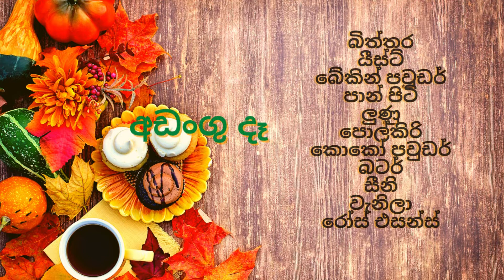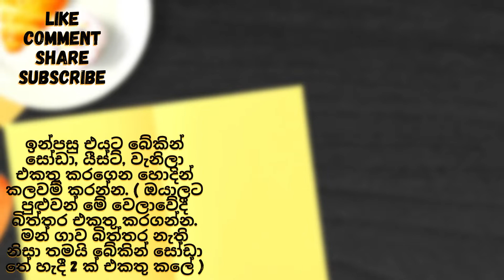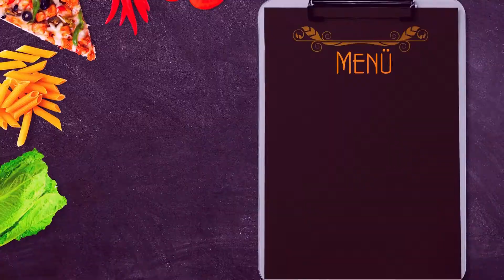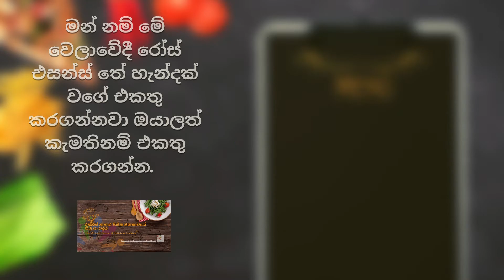Muffin recipe | Sinhala | Sri Lankan style | 2021 | Evening snack | best | vegetarian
Hi friends,

Today I am going to teach you how to make a quick snack like in Sri Lankan style basic muffin recipe.

Not every recipe I make is local and includes foreign recipes. I also hope to explain how we should make those exotic foods locally.
The reason I choose recipes like this in particular is to help the younger generation prepare food. this snack you can eat evening in the tea time.

If you enjoyed my videos please